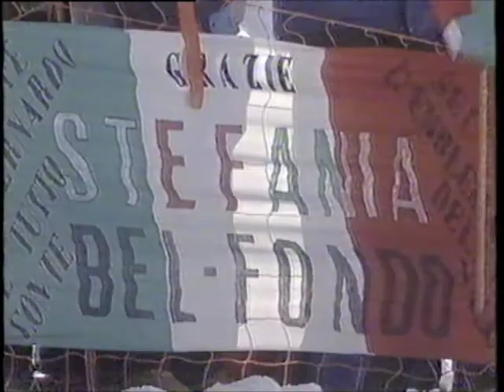1992 Winter Olympics - Women's 30K Cross Country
Gold: Stefania Belmondo ITA
Silver: Lyubov Yegorova EUN
Bronze: Elena Valbe EUN